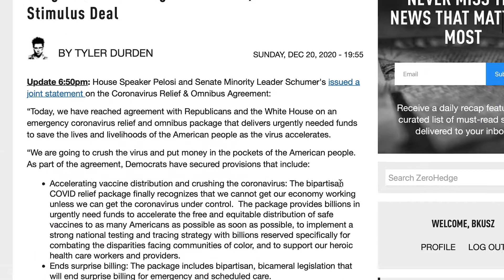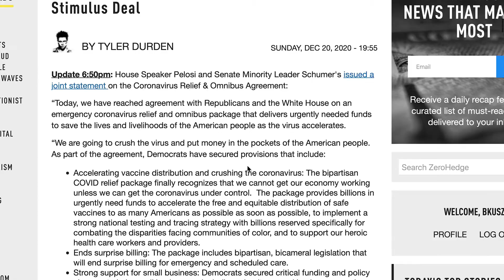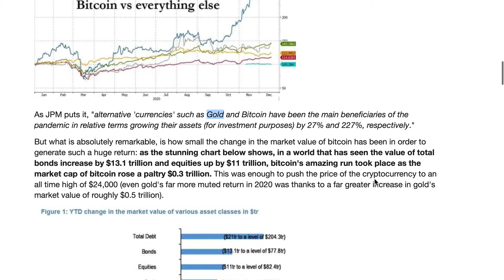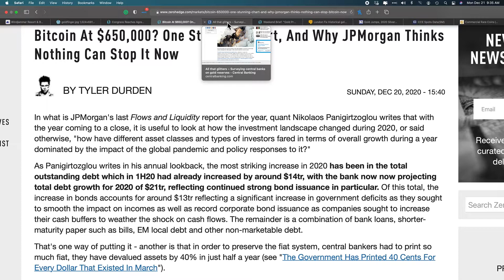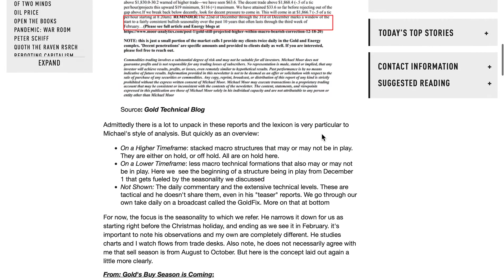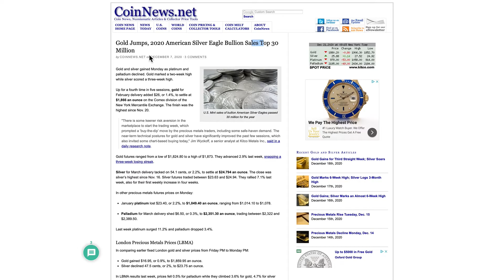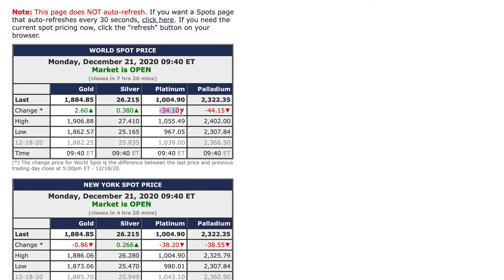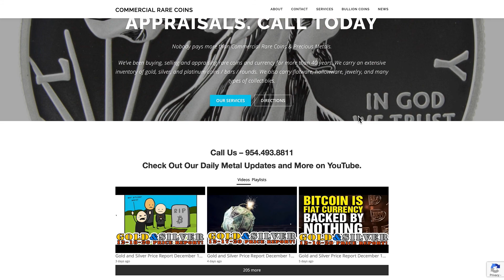Gold and Silver Price Report December 21, 2020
Gold and Silver Price Report

954-776-COIN

219 Commercial Blvd.